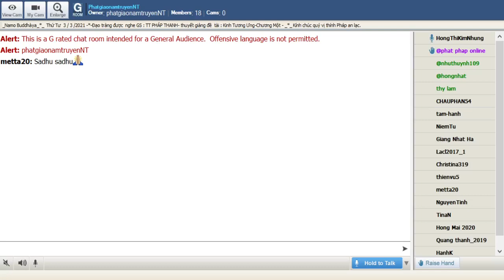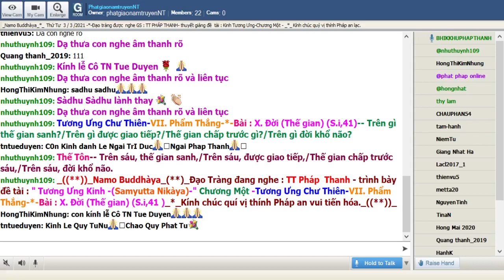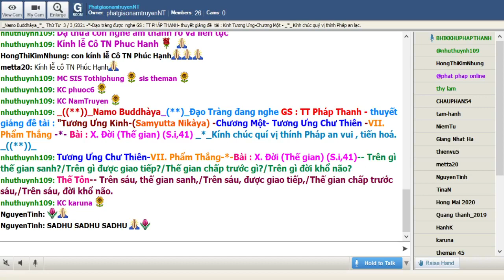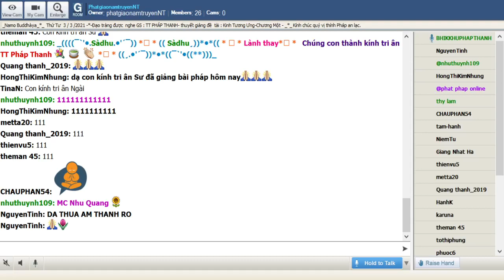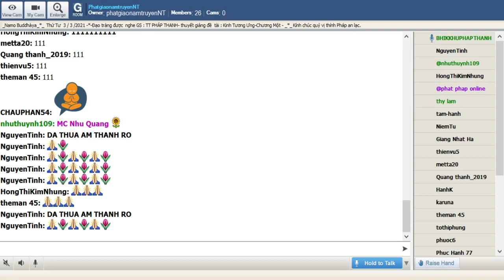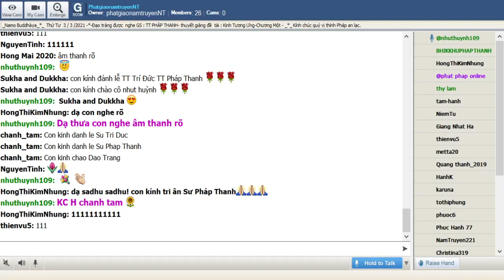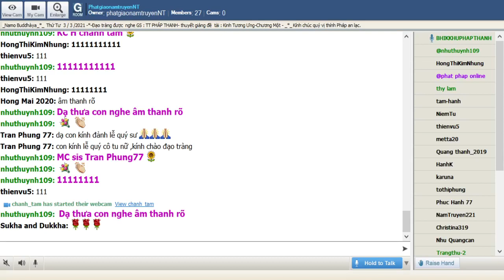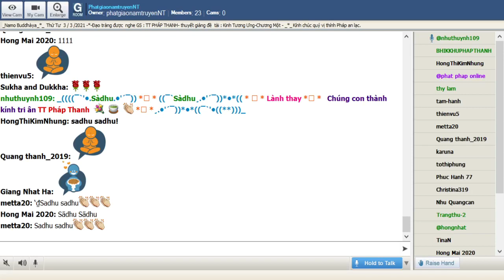03-03-2021_Room PhatgiaonamtruyenNT Thứ Tư.TT Pháp Thanh giảng Tương Ưng Kinh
PhatgiaonamtruyenNT Thứ Tư Mar 03-2021.TT Pháp  Thanh - trình bày đề tài : " Tương Ưng Kinh -(Samyutta Nikàya)-" Chương Một -Tương Ưng Chư Thiên-VII. Phẩm Thắng (S.i,39)-*-Bài : X. Ðời (Thế gian) (S.i,41)-_*_

*Trên gì thế gian sanh?/Trên gì được giao tiếp?/Thế gian chấp trước gì?/Trên gì đời khổ não?

*Thế Tôn-- Trên sáu, thế gian sanh,/Trên sáu, được giao tiếp,/Thế gian chấp trước sáu,/Trên sáu, đời khổ não.